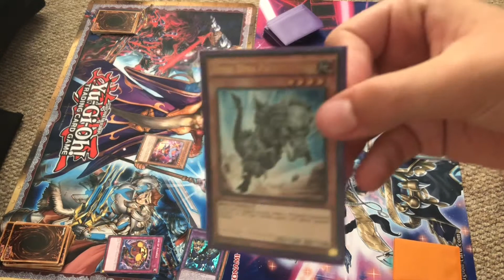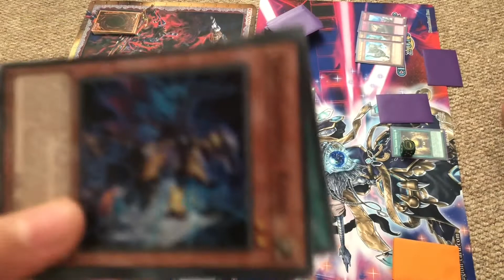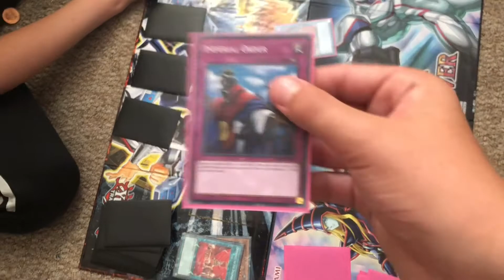A quick match with my mates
Get everything from booster boxes to PSA-Graded cards here at:
tierzerogames.com  Check out their yt channel

Hey Guys Harry here,
Today I played a match with my friend Shoto from school. he played with his shaddoll showdown structure deck and I played with my Gren Maju stun deck.
Here is my deck profile
-Liems shaddoll structure deck deck